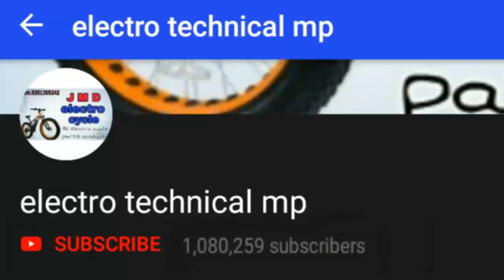Ekectric cycle. Electric cycle kit electric bicycle kit indian made geekay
Ebike kit indian made electric bike moter electric cycle moter Indian made ebike kit in India